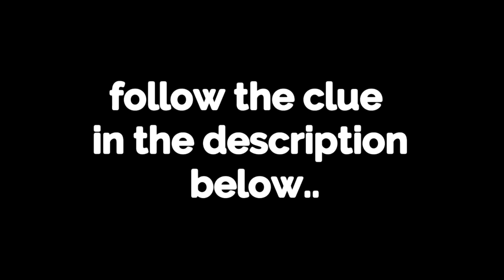Discover the Hidden Science Behind English Fluency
WORLD PREMIERE!!!
The World's First and Only Thesaurus Audiobook! +++

Have ever wondered if there is a better way of expanding
your vocabulary than clicking word by word in a
frustrating thesaurus application or the struggle
of lugging around a heavyweight paperback copy of it?

Now there is a brand new way of putting back the joy in learning:
the Vocabulant Thesaurus Audiobook boosts your word power
instantly and comfortably listening to it on your MP3-player
while driving in your car or napping on your rocking chair.

Whether you are preparing for a test, a class assignment,
writing a memo or penning a blog entry, listening to the
Vocabulant Thesaurus Audiobook will help you finish your task
with eloquence and ease and will leave you inspired for more.

Let a new clarity and depth of writing and conversation
sink in effortlessly with over 28 hours of total runtime
and over 86000 Synonyms and Antonyms from A to Z
read by a high-quality British female text-to-speech voice.

Take Advantage Now of the Exclusive Introductory
Bargain Price of Only 3.99 instead of 15.99,
Hurry and Benefit from this Limited Introductory Offer!

Warning: Large File Download! MP3 File is 1.2GB (over 28 hours runtime)